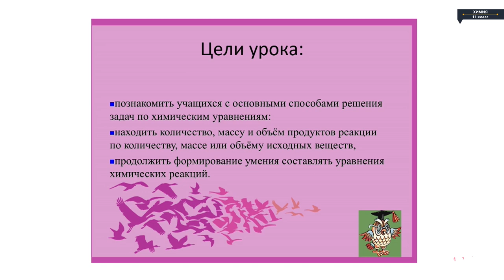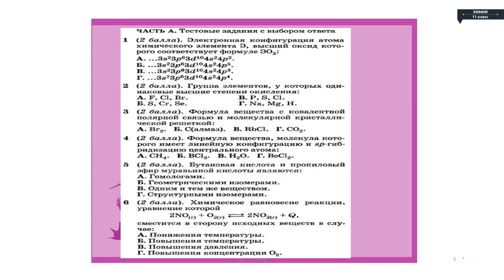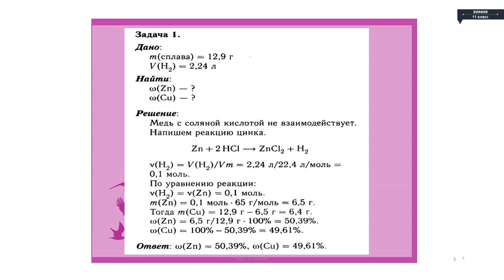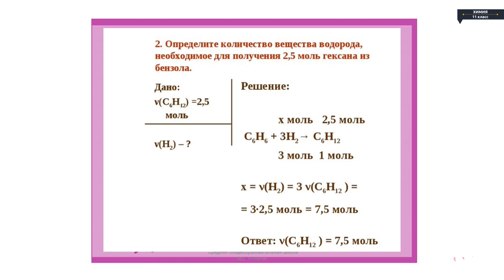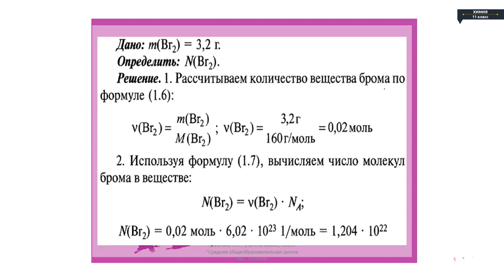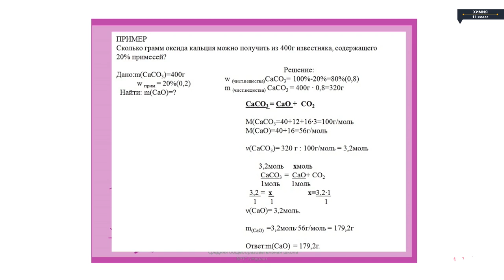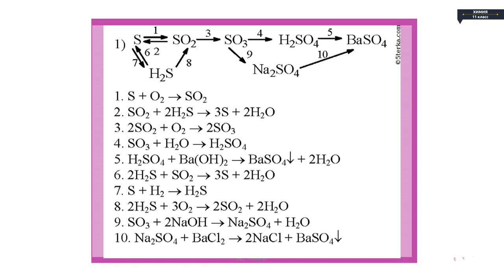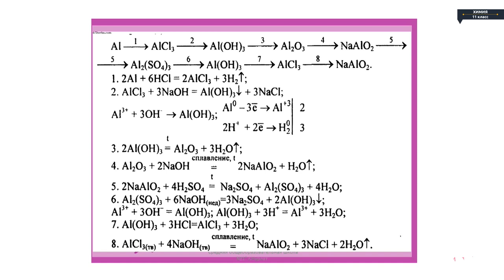Химия - 11 класс - Решение тренировочных упражнений и расчетных задач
Химия - 11 класс - Решение тренировочных упражнений и расчетных задач Химия